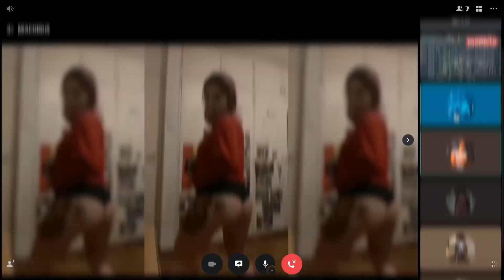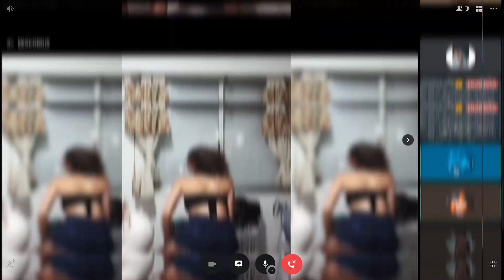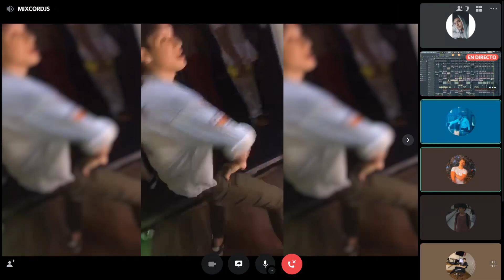Puro turreox - Emi Diaz ft,Mixcordjs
DESCARGA :

       MIXCORDJS